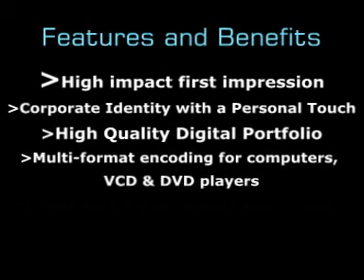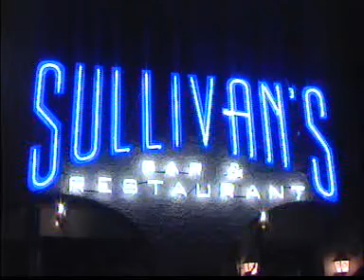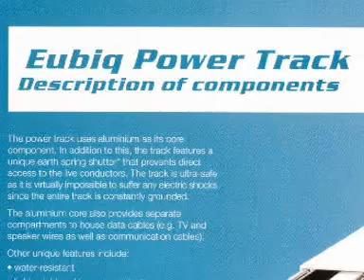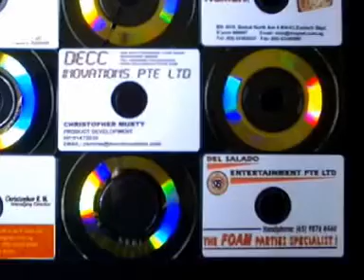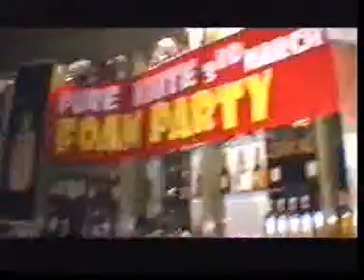DECCard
The future of Digital Name Cards.